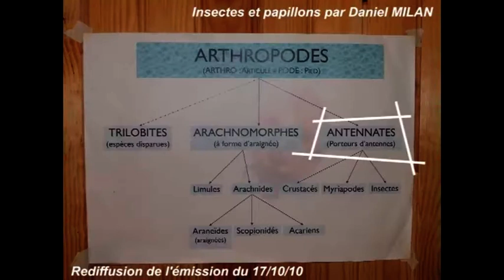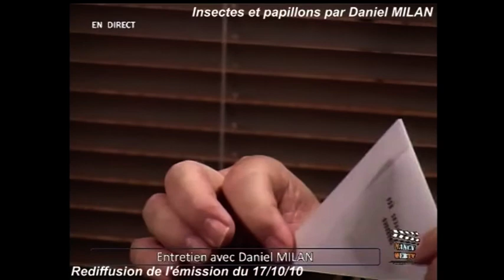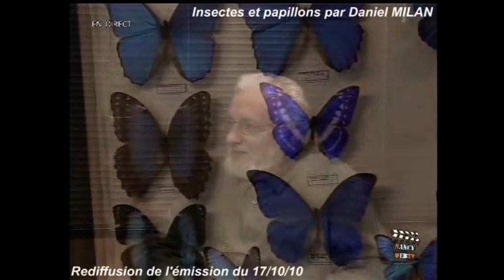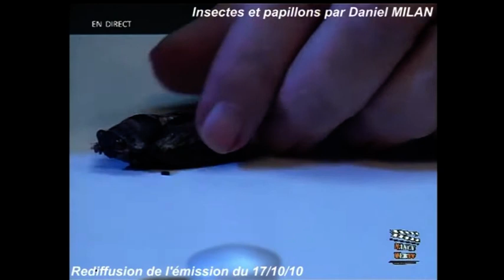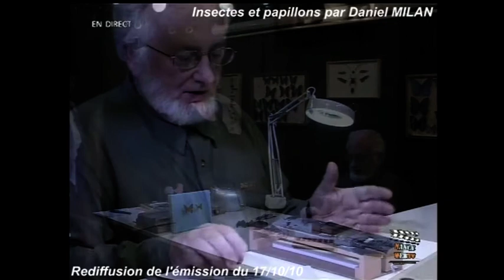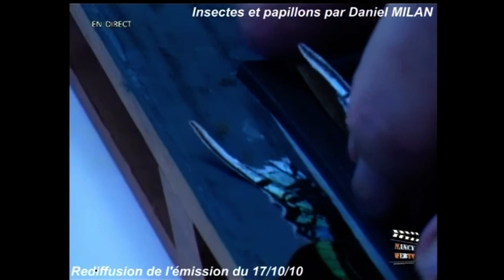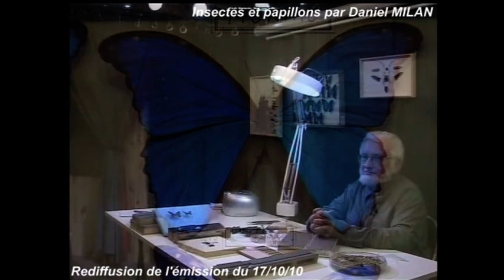INSECTES ET PAPILLONS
Daniel MILAN nous initie à l'entomologie (étude des insectes).
Emission enregistrée le 17 octobre 2010.
Présentation : Marianne JANNY et Nathalie VERDUSEN
Régie vidéo : Robin et Quentin VERDUSEN
Régie son : Alain VERDUSEN
Cadreurs : André MARÇON,  André THOMAS, Joël KEMPF, Claude FOURCAULX